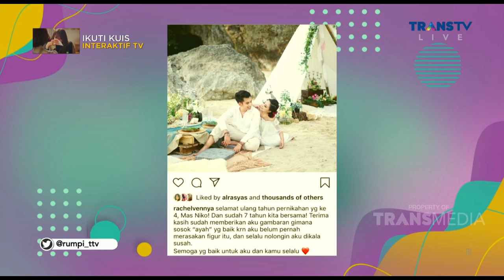Hubungan Rachel Vennya dan Niko telah Kandas... | Best Moment Rumpi (3/2/21)